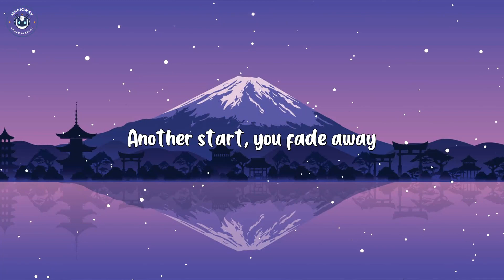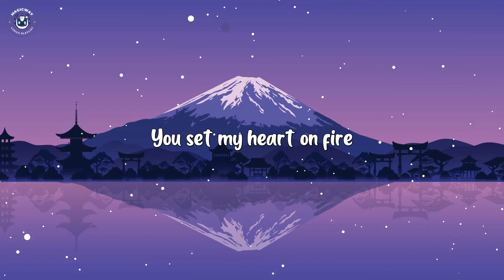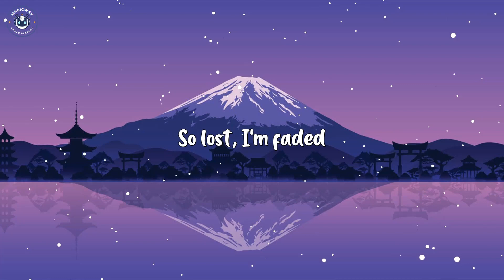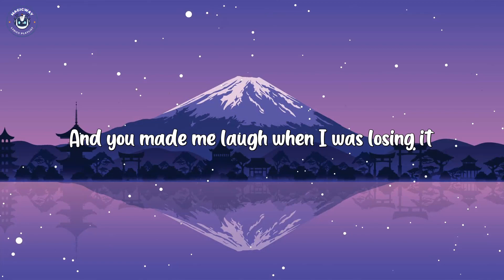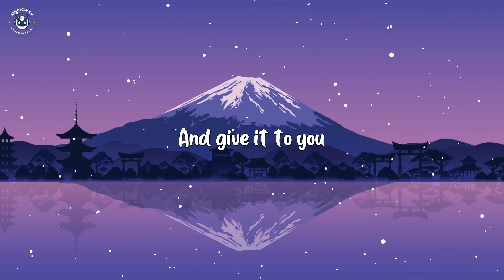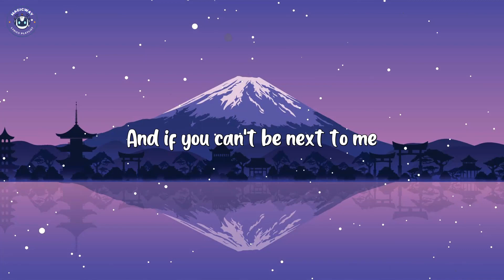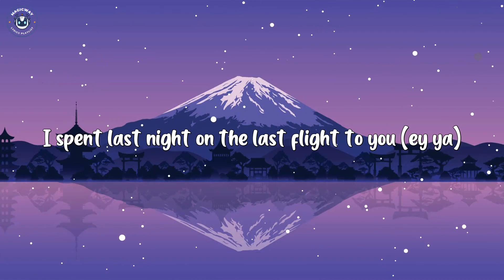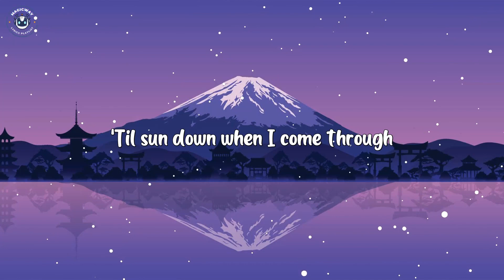Faded / Mix /Alan Walker, Kina ft. Snow, Justin Bieber, Maroon 5 ft. Cardi B